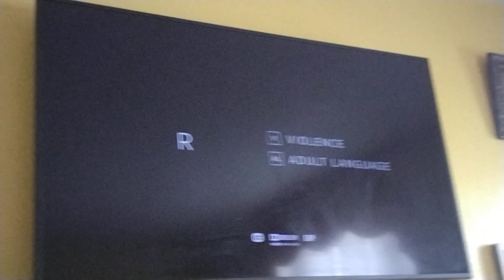5StarMax Idents Sunday February 5 2023